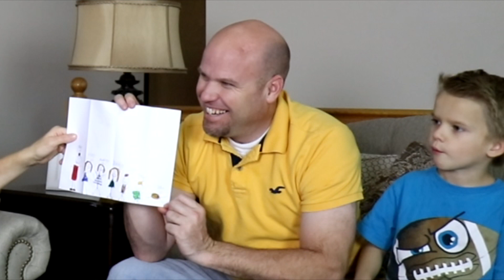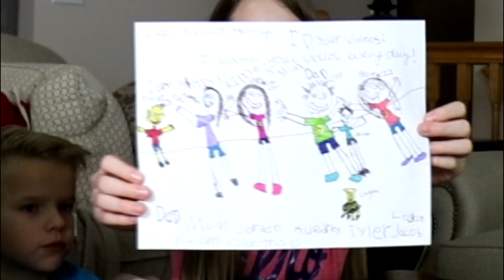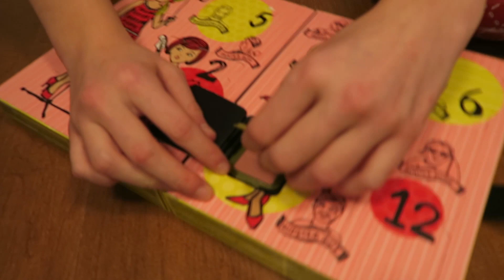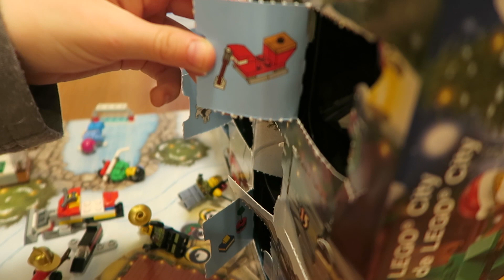Fan Friday- Pen Pineapple Apple Pen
In today's video, we open up fan mail, give shout outs, and answer your questions! Thank you to everyone who sent us a letter, we really appreciate it and love reading all of them!

We are That YouTub3 Family!  We like to have fun as a family.  We do an assortment of videos on this channel such as  family vlogs, behind the scenes, challenges, games, and what is that videos where the kids try to guess what an object is.  We like to get messy and have tons of fun.